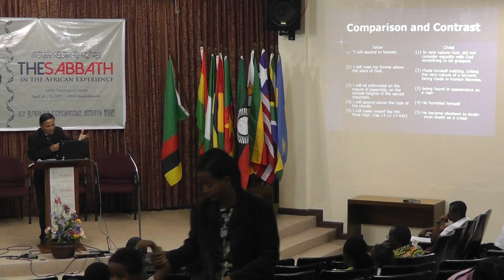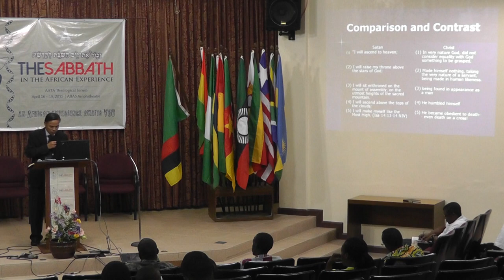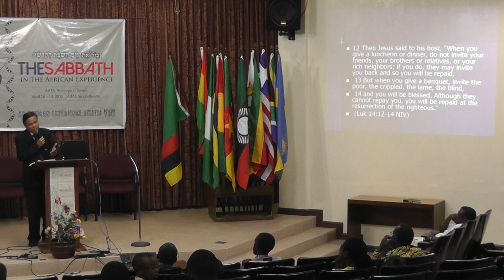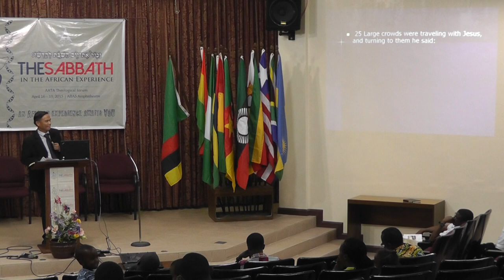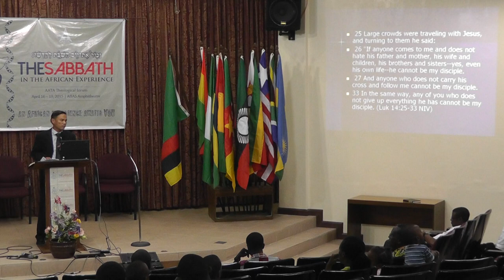Dr. Alfredo Agustin - Vesper Message - 00011